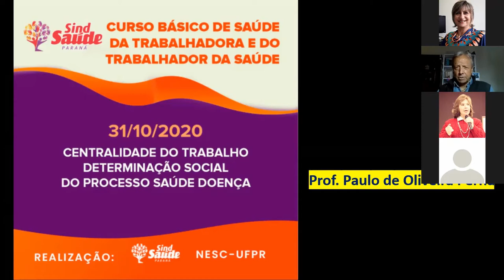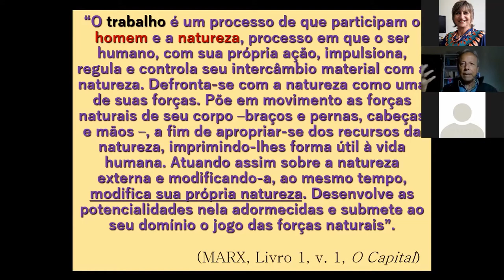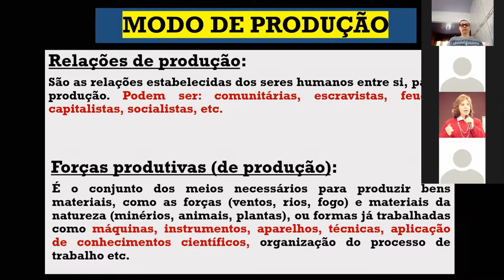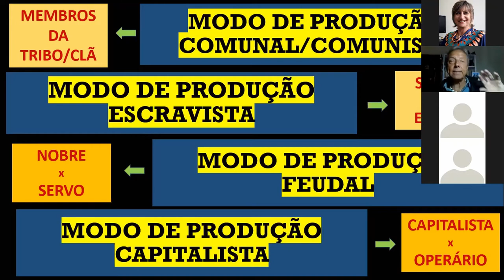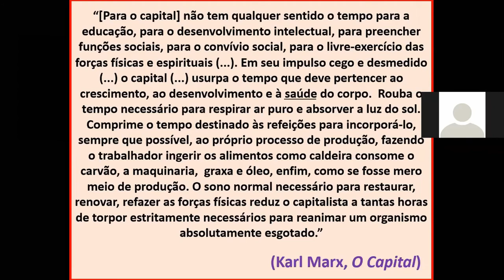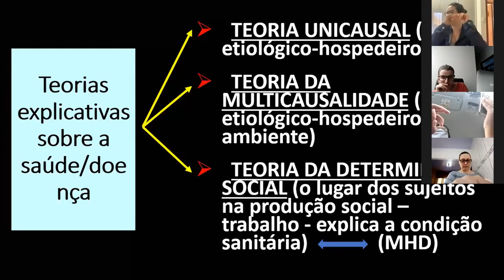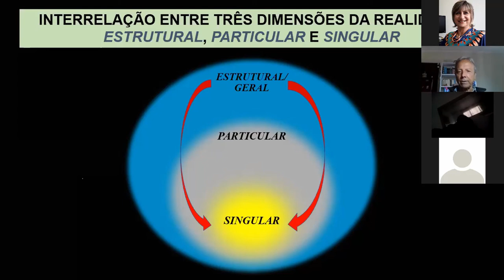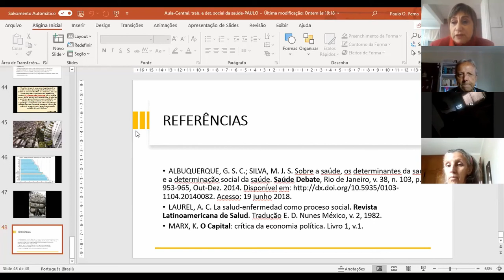Aula 01 - Centralidade do trabalho e Determinação social do processo saúde doença